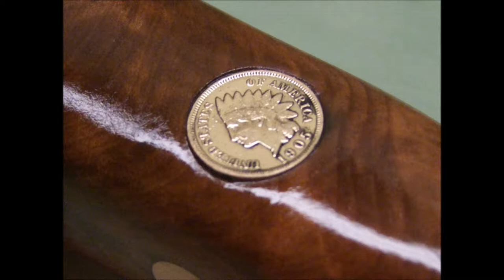REDWOOD LACE BURL & HARD MAPLE KEY OF D NUMBER 12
Paul Neal Flute - Redwood Lace Burl - Hard Maple - key of D